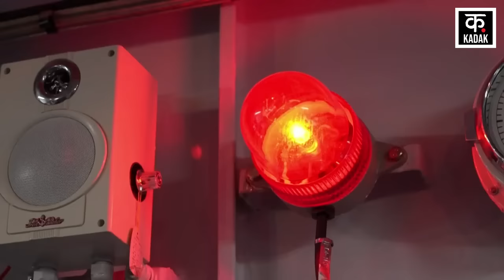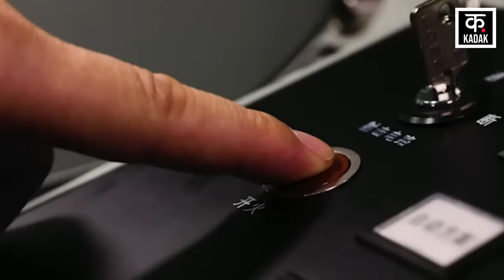China Taiwan Conflict |ताइवान पर बड़े हमले की तैयारी में चीन , विश्व युद्ध के बने आसार ? | News18